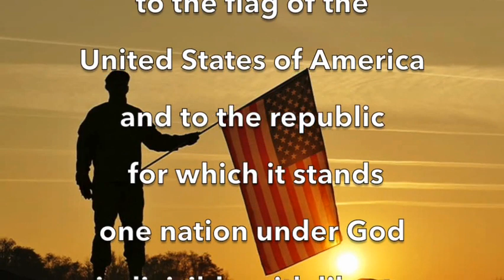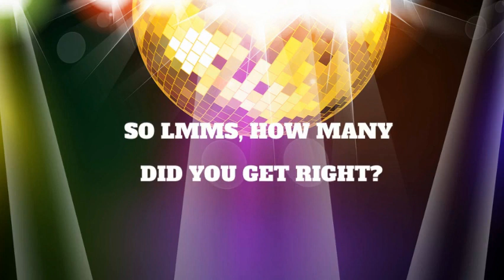BuzzTV Tue Feb 15